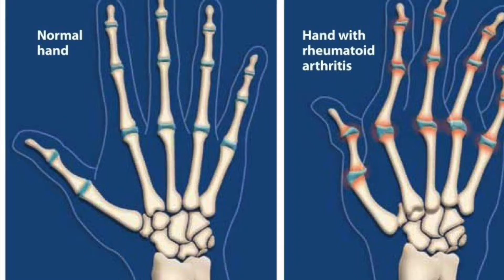How my RA+Carpal Tunnel inspired my hair (LOC)journey! 💕❤️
I love the rare times I am able to wake up with no pain! (Which means bearable) TODAY was one of those days! 💜

And because it was a pain free morning, I decided today was the perfect day to re-twist my hair. (Especially since I couldn’t find a Loctician)

But let me tell you… since I’ve finished it, I’m in pain like no other right now. But it was definitely worth it!  Abd now that It’s finished,  i can stay out if my head for a whole 30 days! Getting locs was the best decision I made all year! Not only because it helps my hands, but because since, I’ve felt the most beautiful and the free-est I’ve ever been!

I no longer have to worry about if my hair gets wet, if my weave needs re-done, or have to maintain the “look” to fit in with anyone else. I can be free and just Go….!

Despite my disease, this is the best version of myself I have given and recieved so far and I love it!